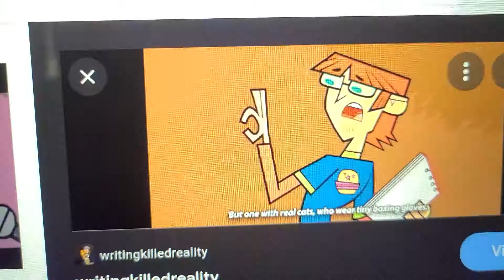July 4, 2021